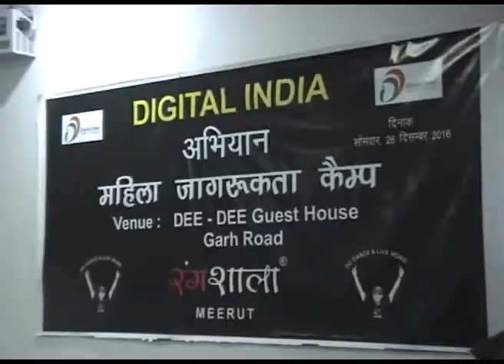Digital India Abhiyaan 2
Rangshala School of Dance & Drama Started DIGITAL INDIA ABHIYAAN in Support of our HON" P.M. NARENDRA MODI'S Note Bandi (DEMONETISATION) This Time Specially 4 Womens.
                                HAR HAR MODI GHAR GHAR MODI...

IF YOU LOVE DANCE & DRAMA.
COME & JOIN US.
          RANGSHALA SCHOOL OF DANCE & DRAMA #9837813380